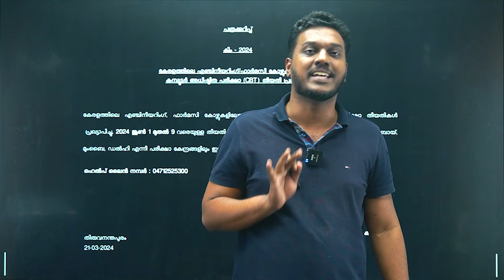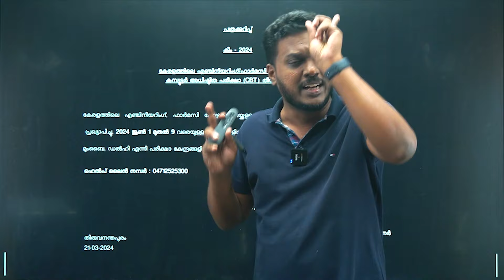Breaking News | KEAM Exam Date Announced | June 1 to 9